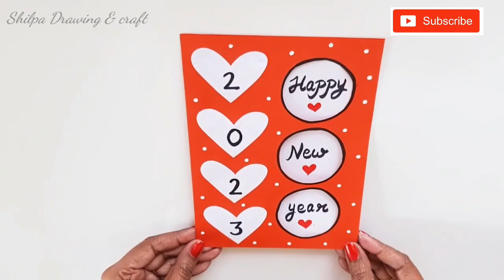DIY New Year Greeting Card 2023/Handmade Happy New year card making ideas/How to make greeting card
Hello friends

In this video we will learn how to make quick simple and easy beautiful handmade greeting card or gift for New year.

To make this newyearcard2023 you will need
1.coloring sheets
2.scissors
3.glue
4.beads